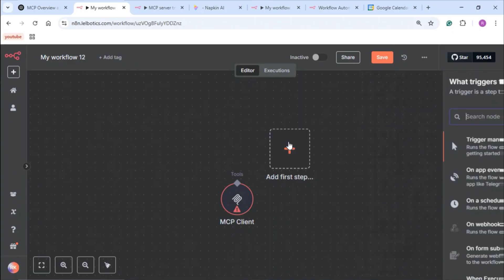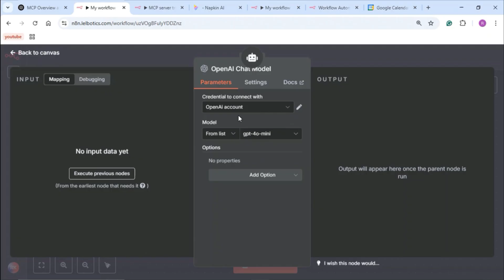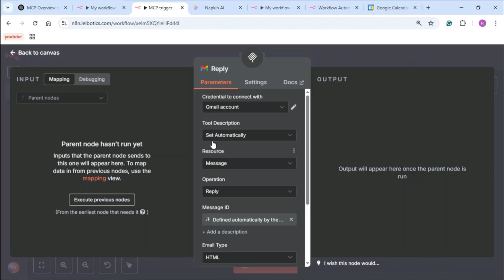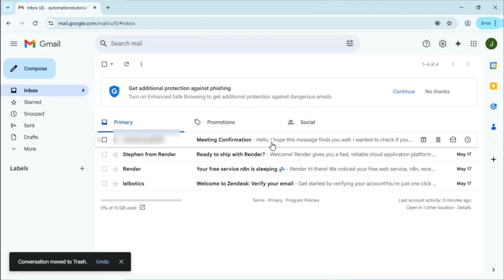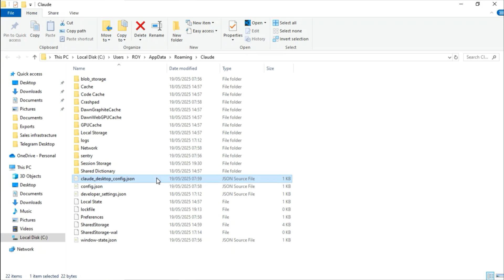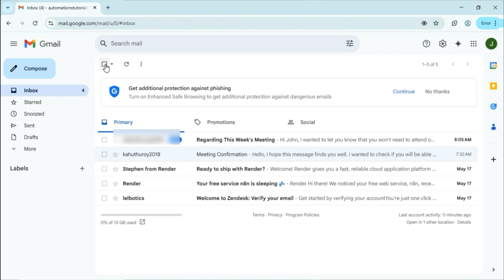How to use MCP in n8n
On this channel best n8n automation builders are sharing their knowledge and experience.